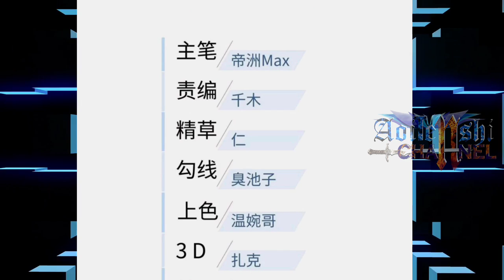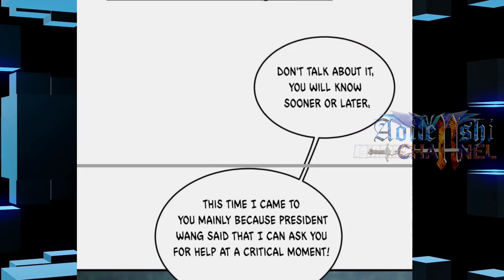A Group Of Rookies || Global Martial Arts CH 96 ENGLISH || AT CHANNEL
COPYRIGHT / LICENSING